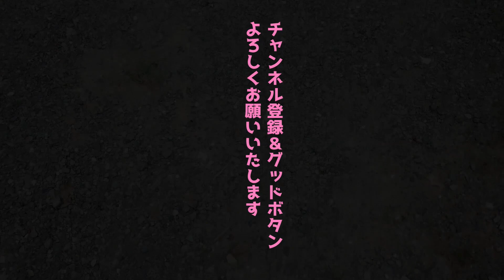【大人気パーツのけん引フックがリニューアル！ 新型デリカD5にも装着できるよ～オートフラッグスさん～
「デリカにこだわる」でお馴染みのオートフラッグスさん。新しいパーツ開発のお話しです。
今回登場するのは、けん引フック。以前、リリースしていましたが、新型デリカD5登場後、発売が終了していました。その理由は？
今回の新型デリカD5用に形状を変更し、リニューアル！ その内容をご紹介します。

発売時期や購入方法はオートフラッグスさんへ。

■オートフラッグス・フェイスブックページ